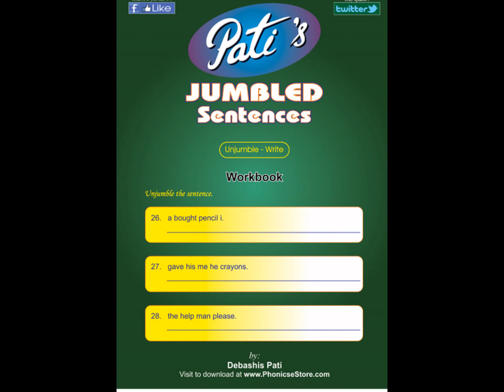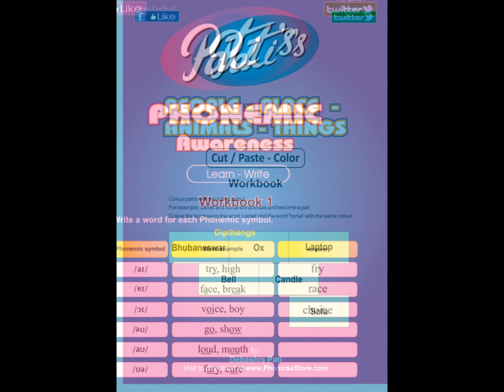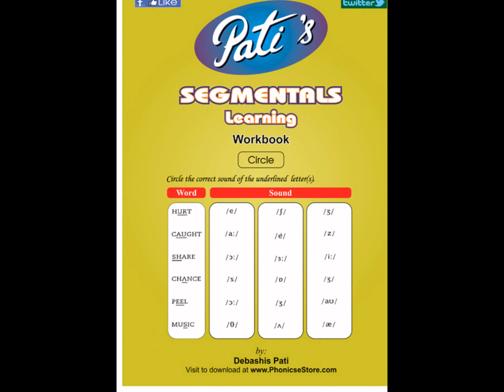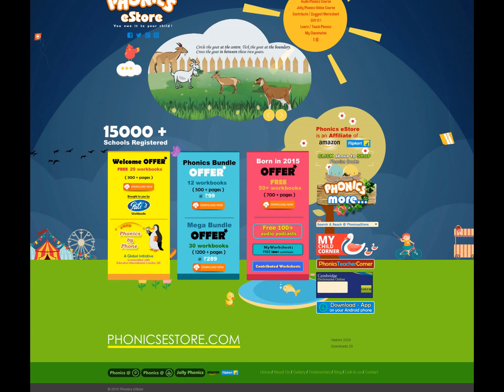Workbooks For Children Kids at Phonics eStore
to see "sample pages" of each workbook before you download the pdf. Most of these are free.